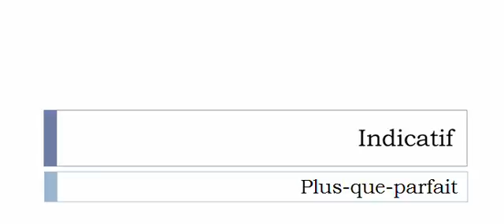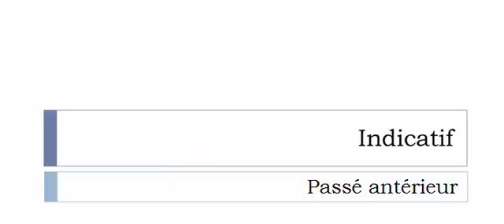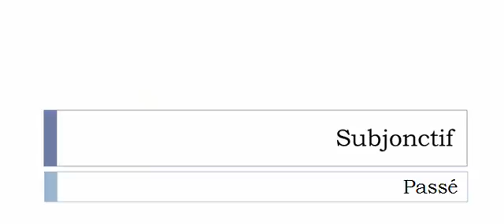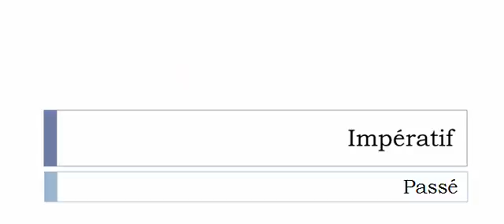Curso de francés = Conjugación = Déparaffiner